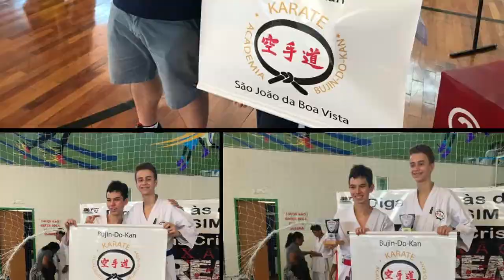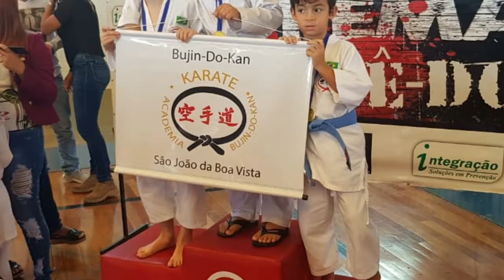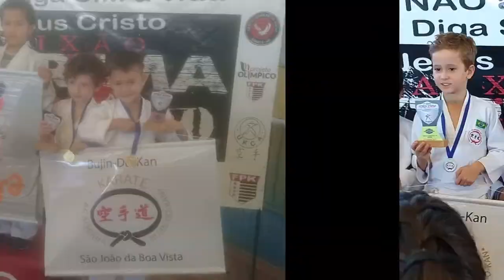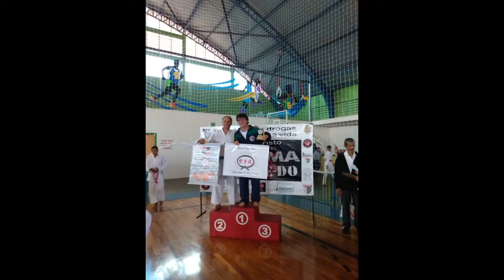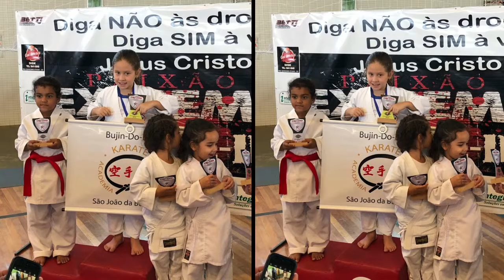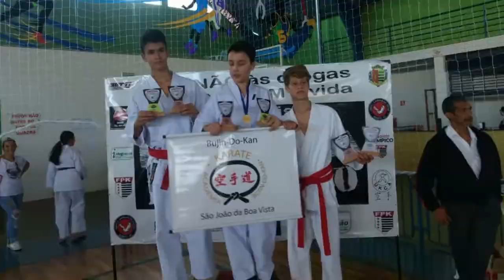BDK - Video/Fotos Campeonato em Vargem Grande do Sul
Vídeo de fotos dos alunos da Bujin-Do-Kan na 1ª Copa de karate Força Jovem
Local: Vargem Grande do Sul.